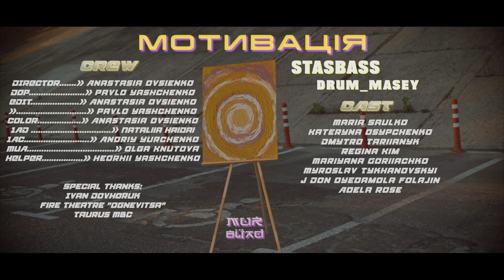STASBASS - Мотивація(укр.) [Music Video]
StasBass - Мотивація

CREW
DIRECTOR Anastasia Ovsienko @ovsanastasia
DOP Pavlo Yashchenko @pavloyashchenko
EDIT Anastasia Ovsienko Pavlo Yashchenko @ovsanastasia  @pavloyashchenko
Color Anastasia Ovsienko @ovsanastasia
1AD Nataliia Haidai @nataly.gayday
MUA Olga Knutova @michionande
HELPER Heorhii Yashchenko @goshish__

CAST
Maria Saulko @mariasaulko
Kateryna Osypchenko @aktrisa_ts
Dmytro Tariianyk @trumpet_story
Regina Kim @kohania.kim
Mariyana Goriiachko @firemeduza
J Don Oyedamola Folajin @jscopemusic
Adela Rose @adela.rose.180

Fire Theatre "Ognevitsa" @fire_show_kiev
Taurus MBC @taurusmbc